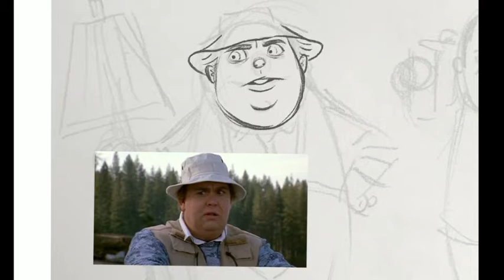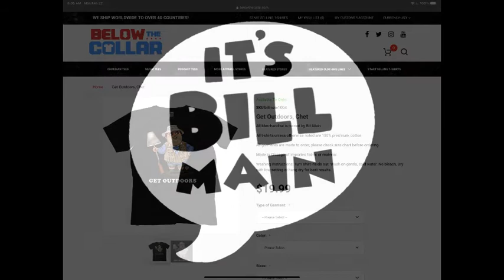How to Draw John Candy from the Great Outdoors in Procreate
Here is how I draw John Candy from the movie, The Great Outdoors, in Procreate. I made a shirt out of it too!